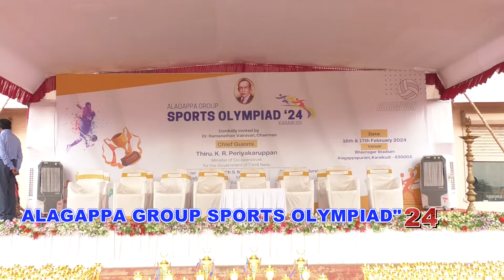alagappa group sports olympiad '24 p-1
olympiad '24 p-1